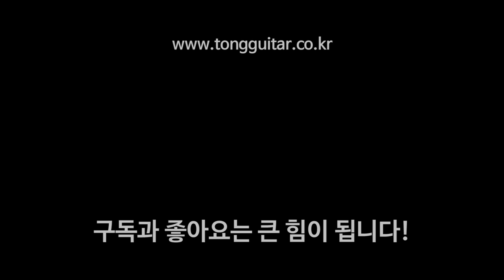크래프터 프리런칭 프로젝트와 신모델을 소개합니다. By 통기타이야기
크래프터 프리런칭 프로젝트의 신 모델은 아래 링크를 참고해주세요.